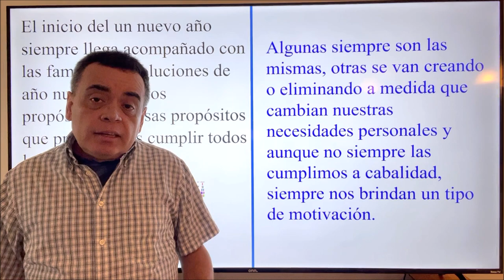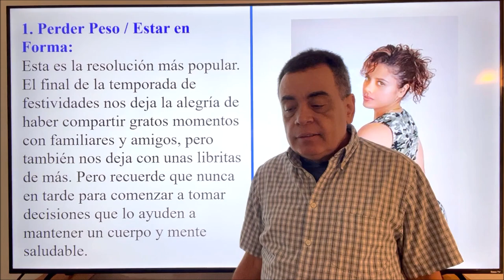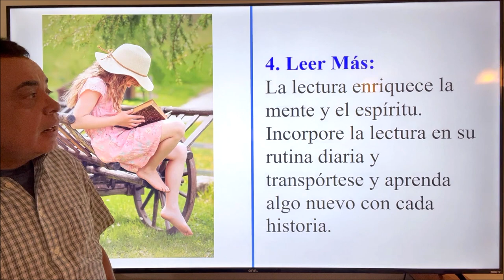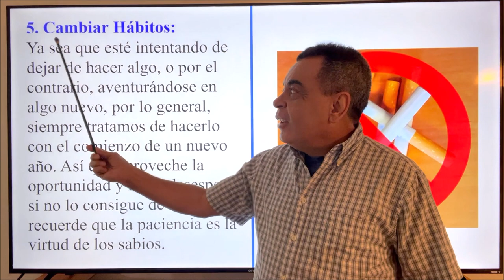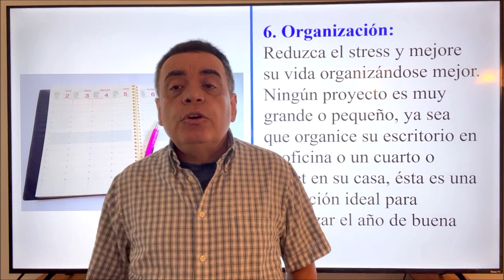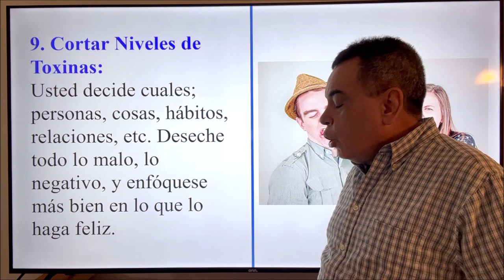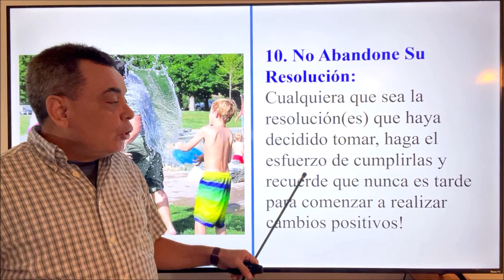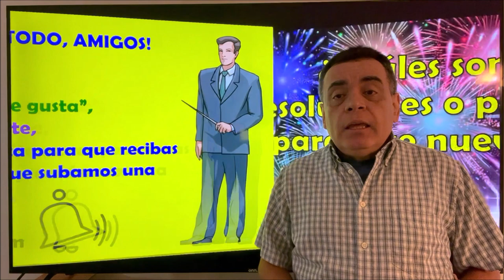¿Cuáles son tus resoluciones o propósitos para este nuevo año? La Clase de Español.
En nuestra clase de español vamos a hablar acerca de esos nuevos propósitos o resoluciones que deseamos lograr en este nuevo año.
CANAL DE ESPAÑOL
 Magicalspanish (Youtube)
 @mymagicalspanish (Facebook)
 @JovenLen (Twitter)
 @ingleswithraul (Facebook)
 @inglés_joven (Twitter)